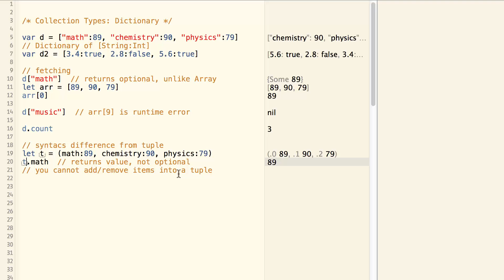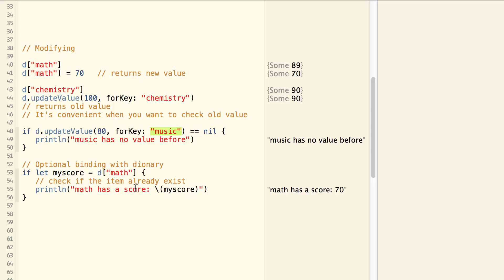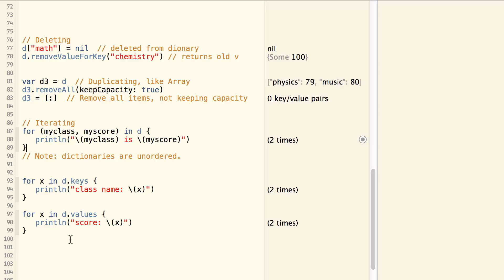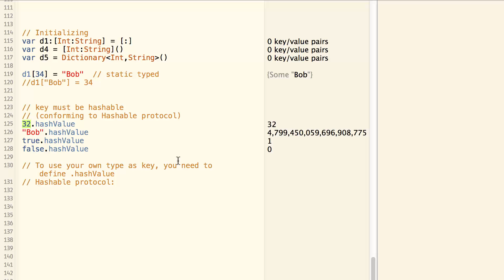Swift Programming #6: Dictionaries